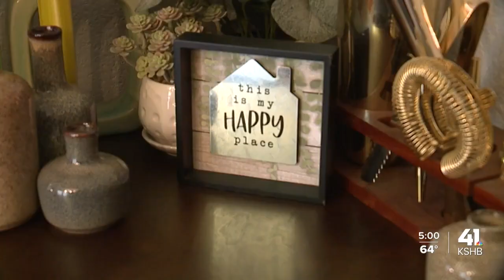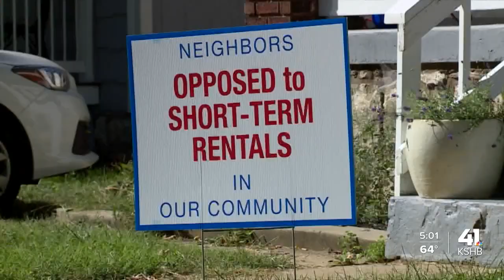Short-term rental owners, neighbors weigh in on proposed ordinance changes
Owners of short-term rentals and neighbors are weighing in on a proposed ordinance that would impact them.